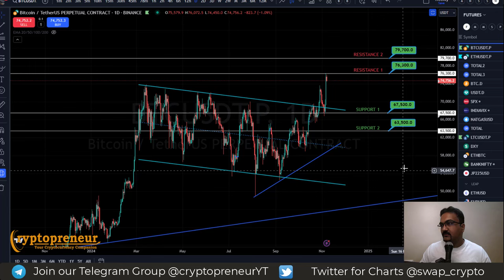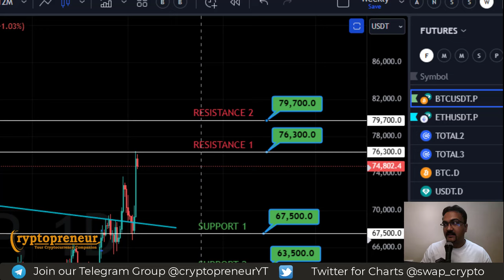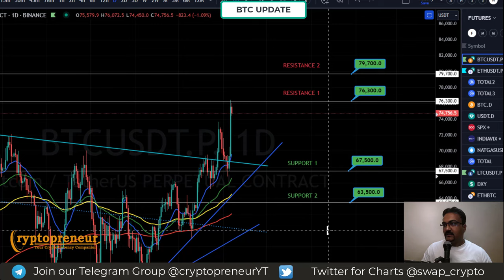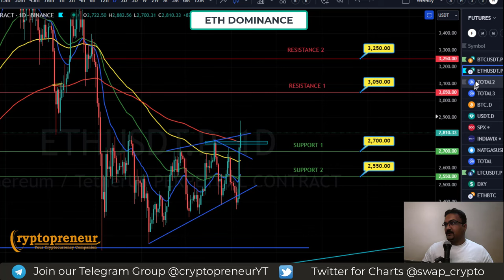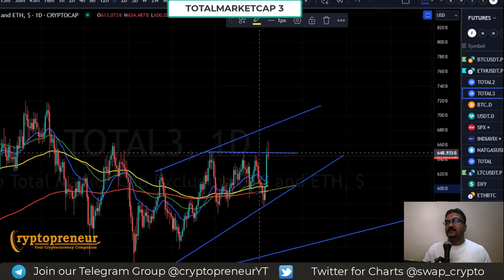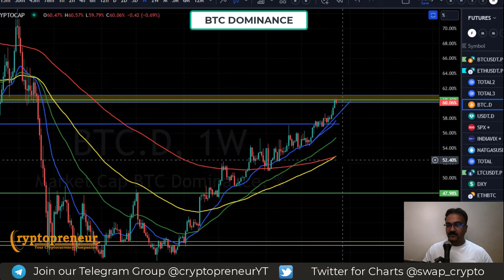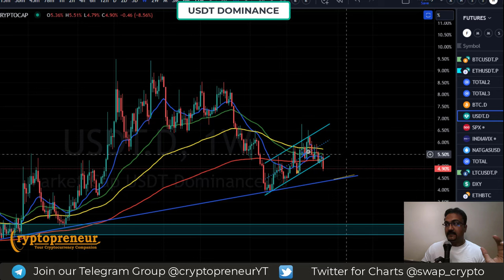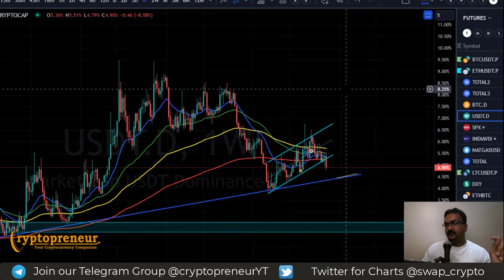BTC Bitcoin update, live, analysis, Price prediction, Crypto market update 07 NOV 2024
Welcome to our live BTC Bitcoin update and analysis for November 7th! In this video, we will be discussing the latest price movements and providing our expert predictions for the crypto market. Stay ahead of the game and join us as we dive into the world of Bitcoin and its impact on the overall market. Our team of experienced traders will be sharing their insights and strategies to help you make informed decisions. Let's stay ahead of the game together!

🔑Institute code: Pcnff
Use above institute code when asked on iOS👆